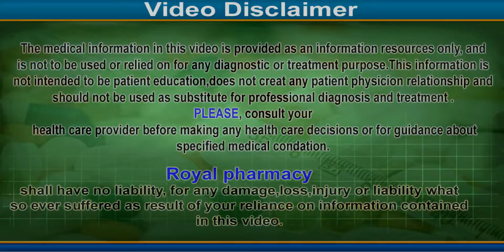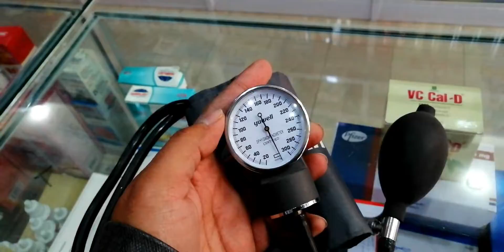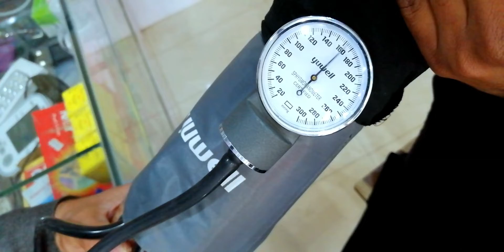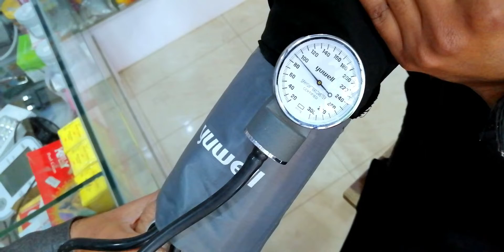How To check Blood Pressure Manually - Blood Pressure Measurement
Aslam.o.alakum my name is
Roman Saleem.
In this video I will show you how to check BP manually. I hope the method I have explained will help you to check your blood pressure.